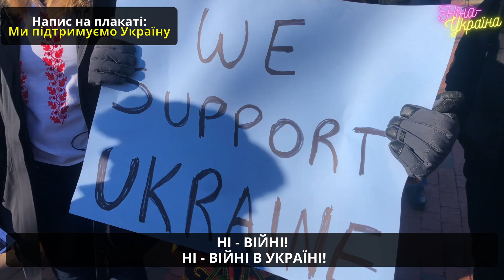Американці та українська діаспора протестують біля Білого Дому у США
США ПРОТЕСТУЄ ЗА УКРАЇНУ! Мирний мітинг на підтримку України у столиці США.
Небайдужі мітингують проти російського агресора, проти нападу Росії на Україну - Take Action Now To Stop Putin's War In Ukraine

29 січня 2022 року пройшов мирний протест на площі Лафаєт перед адміністрацією Білого дому у столиці Вашингтон США 🇺🇸(Lafayette Square, Washington, DC).
Мітинг було організовано представниками української діаспори, українськими активістами та українською благодійною організацією RAZOM FOR UKRAINE:

Мета протесту - наголосити світу, що нині Україна перебуває у стані війни та активно бореться за свої демократичні права - право на свободу та мир.

Основні заклики мітингу:
ЗУПИНИ РОСІЙСЬКОГО АГРЕСОРА - STOP RUSSIAN AGGRESSION
УКРАЇНА МАЄ ЗНАЧЕННЯ - UKRAINE MATTERS
ЗУПИНИ ПУТІНА - STOP PUTIN
САНКЦІЇ ПРОТИ РОСІЇ - SANCTION RUSSIA

💙💛Дякую за перегляд ролику УКРАЇНА ВАЖЛИВА - протест у столиці США